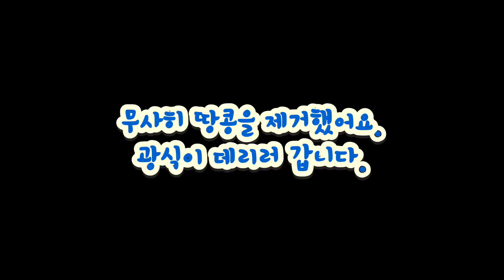동네 싸움꾼 길고양이 중성화 시켜주기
가두려는 자와 도망가려는 자의 숨막히는 추격전이 시작된다.

길고양이 중성화 시켜주기